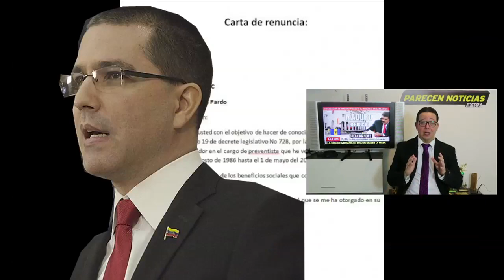Delegacion presento renuncia de Maduro en Barbados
Delegacion presento renuncia de Maduro en Barbados. 12 agosto 2019. Cupula cubana convencio a Maduro.

Barbados edificio playa by Veronidae - Own work
Héctor Rodríguez  PNG by PSUV
Jorge Arreaza PNG by Germaniaff from Wikimedia Commons
Foto Maduro PNG by Fernanda LeMarie Cancillería del Ecuador
Video Maduro by prensa presidencial and VOA
Juan Guaido by asamblea nacional and VOA
US Army Trump by US NAVY